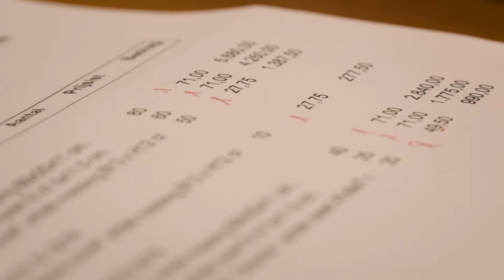Romy Pijnenburg is genomineerd voor de Koning Willem I College Awards 2018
Student Romy Pijnenburg (18) is genomineerd voor de Koning Willem I College Awards 2018! Zij volgt de opleiding Financiële beroepen breed bij de afdeling Financiën & Recht van het Koning Willem I College in 's-Hertogenbosch.